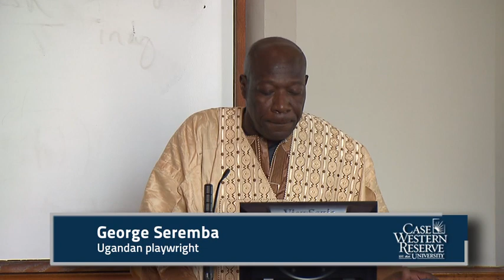George Seremba - Theater and the Poetics of Resistance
George Seremba
Theater and the Poetics of Resistance

On April 14th, 2011 in Clark Hall on the campus of Case Western Reserve University, writer George George Seremba read from his plays NAPOLEON ON THE NILE and COME GOOD RAIN. In COME GOOD RAIN, George Seremba relives the night of Dec. 10, 1980, when he was abducted by Milton Obote's military soldiers and taken into Namanve forest, shot and left to die. NAPOLEON ON THE NILE is about three Sudanese refugees, who on the seventh anniversary of their escape from the Sudan reenact their experiences of escaping the conflicts in their country. Seremba's talk was part of the Baker-Nord Center's year-long exploration of the humanities and globalism.